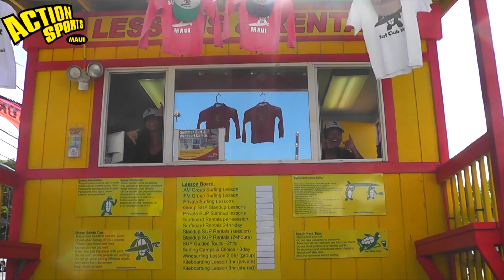Action Sports Maui - surfing, windsurfing, kiteboarding, sup paddleboard, lessons on Maui, Hawaii.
Action Sports Maui, Surfing, Windsurfing, Kiteboarding School, for lessons and adventures. This is our new promo video featuring our students and instructors.